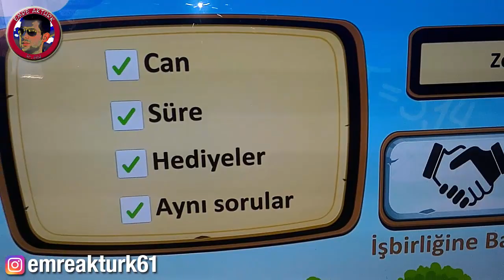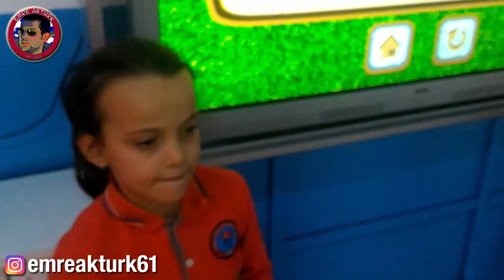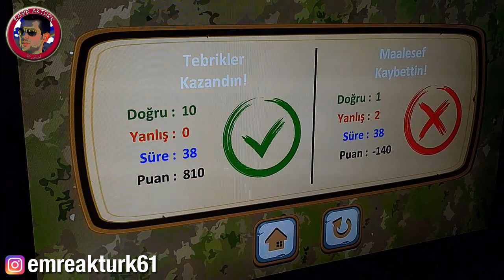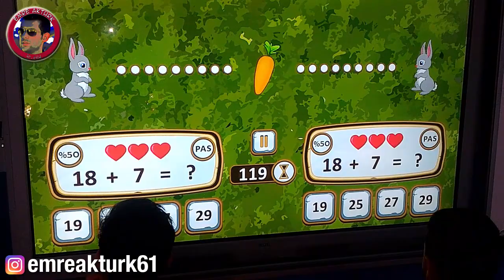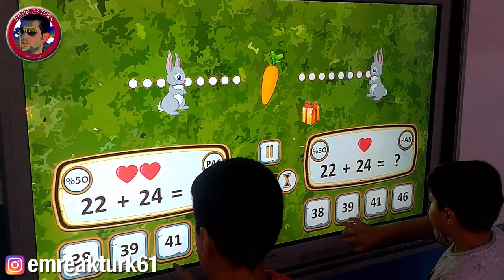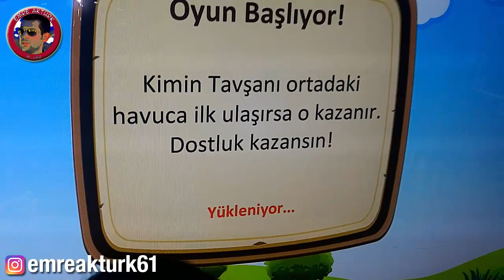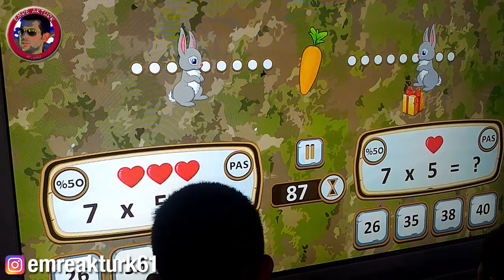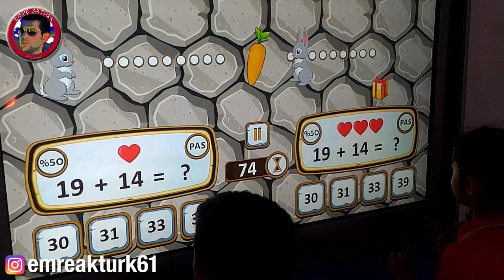MATEMATİK YARIŞI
matematik yarışı
matematik yarışması
matematik yarışması 4. sınıf
matematik yarış soruları
matematik yarışması oyunu
matematik yarışması 3. sınıf
matematik yarış problemleri
matematik yarışması 5. sınıf
matematik yarışma soruları